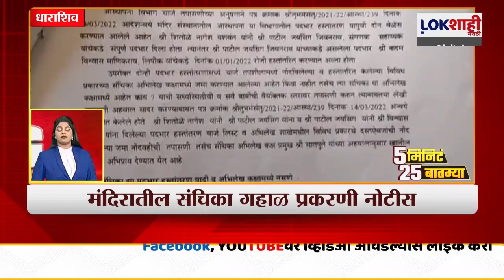Headlines | रात्री 8.30च्या हेडलाईन्स | 18 June 2024 Lokshahi Marathi Headlines | Marathi News